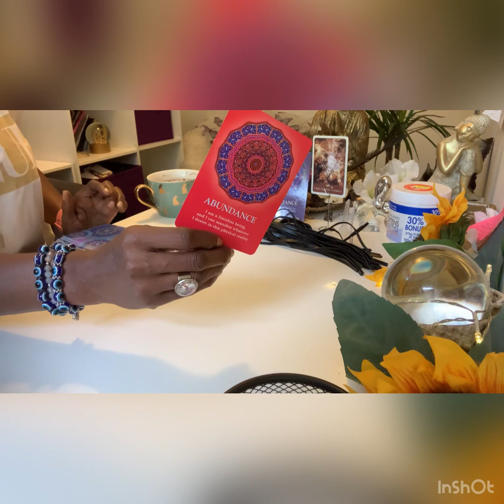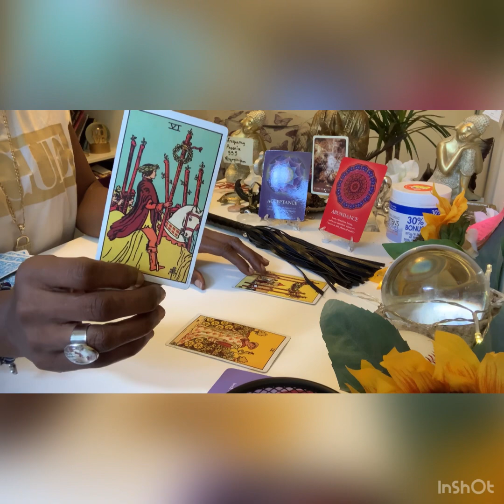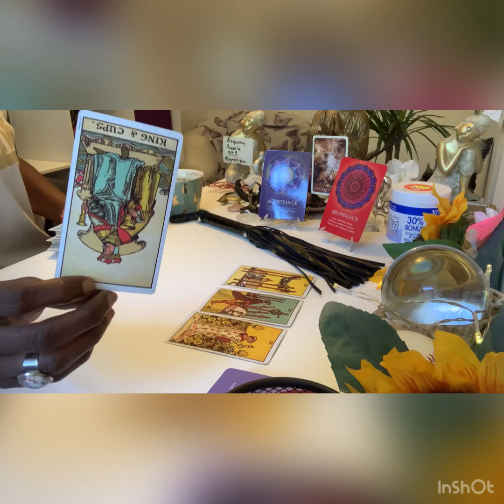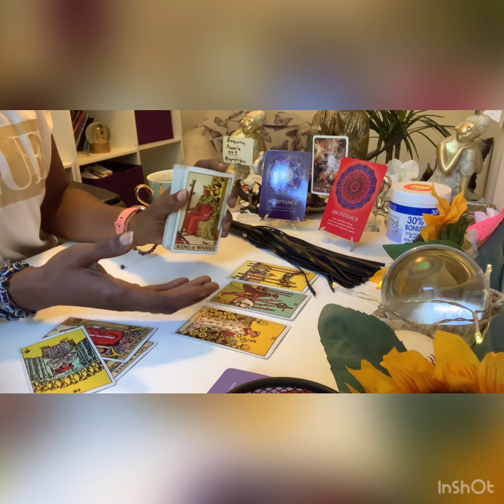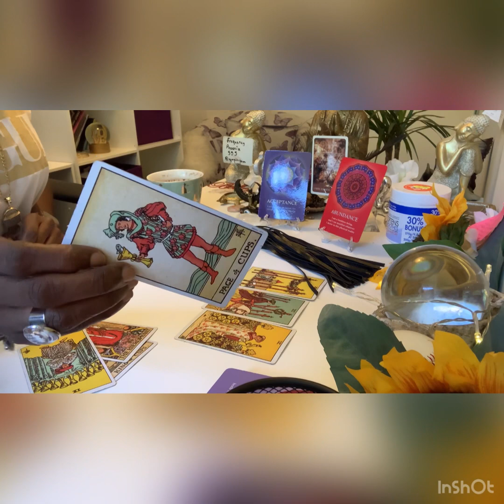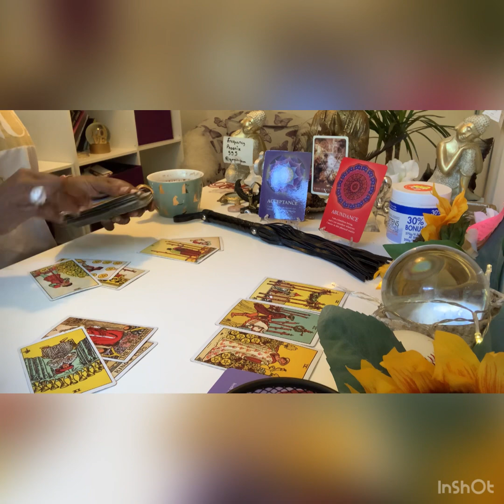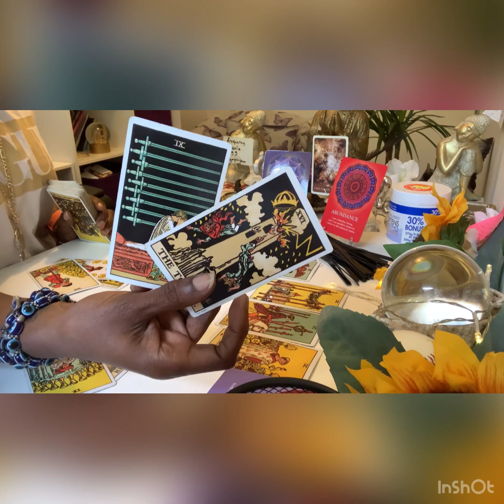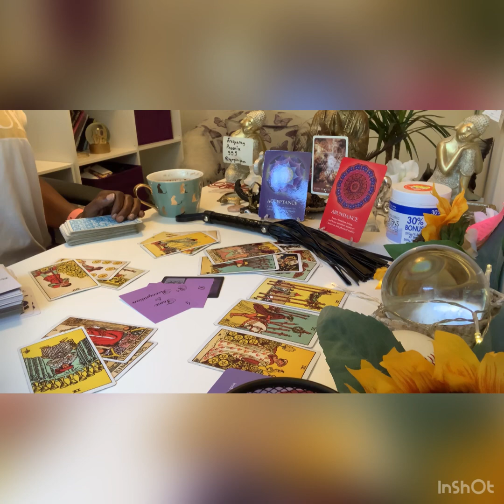Earth 🌍 Signs August 21. Gathering Season capricorn taurus virgo earth signs august 2021###